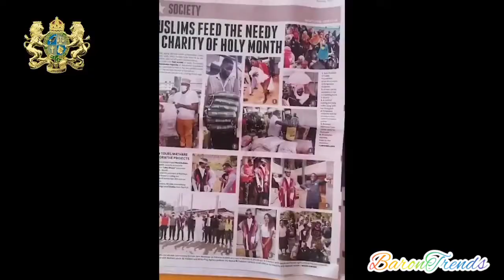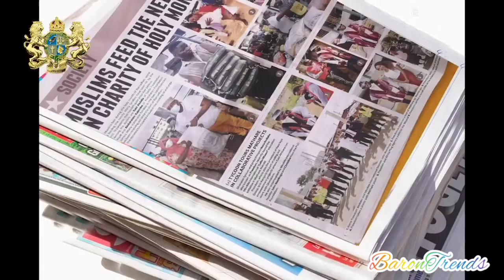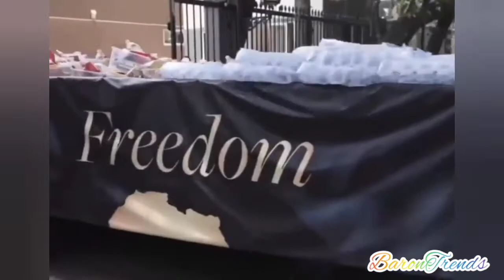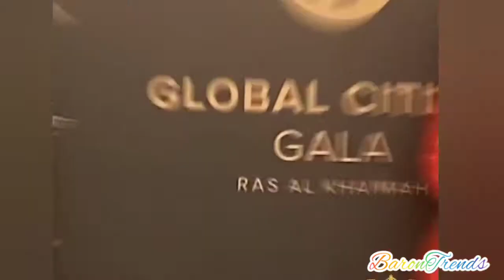GHANAIAN BILLIONAIRE Who Might Be Richer Than DANGOTE IN 2022 - Nana Kwame Bediako ( FREEDOM )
GHANAIAN BILLIONAIRE Who Might Be Richer Than DANGOTE IN 2022

Nana Kwame Bediako, popularly known as Freedom Jacob Caesar, is a business mogul, real estate entrepreneur, industrialist, and philanthropist. He is the founder and the Chief Executive Officer of the Kwarleyz Group. The group is an umbrella that encompasses brands like Wonda World Estates, Petronia City Construction, Belfast City & Property management, and the New Africa Philanthropic Foundations. Instagram For around twenty years, he has been a successful developer in the Ghanaian real estate sector. His real estate portfolio has close to 560 homes in it. One of his latest projects, Petronia City, is an industrial park that the mogul hopes to turn into a petrochemical cluster. This will be the first fully integrated business hub for oil, gas, and mining industries in Africa. The remarkable list of Nana Kwame Bediako properties has made him a household name.

Video Source - IG : l'm Freedom